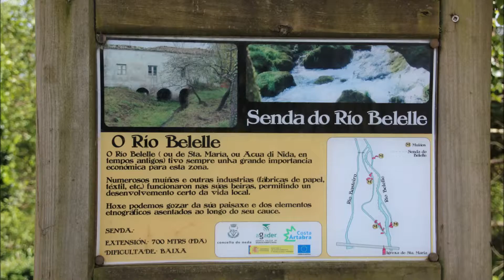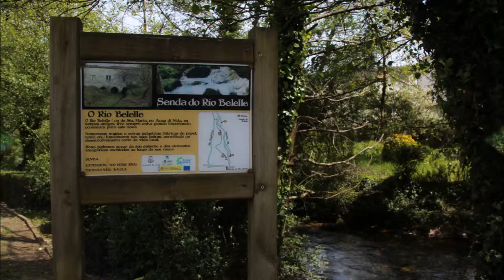Ruta Rio Belelle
Paseo fotográfico por los márgenes del rio Belelle en Neda, A Coruña